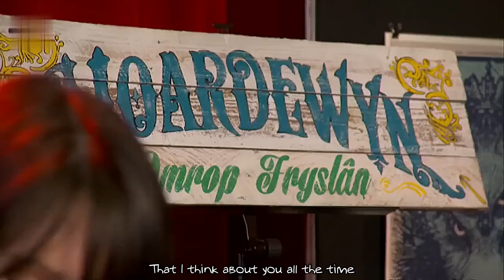Caledonia Amy Belle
Lyrics Embeded